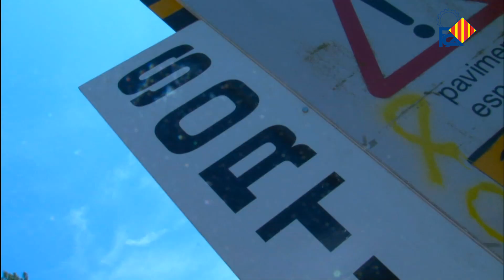XVII Pujada a la Serra de la Llacuna 2019